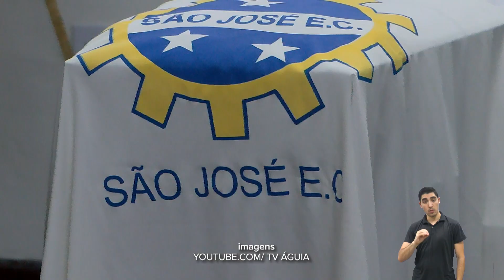HORA DO ESPORTE 11/10/2024